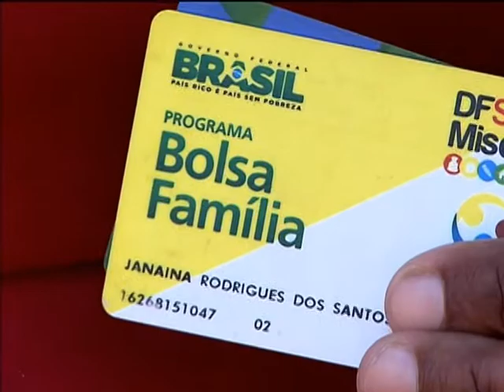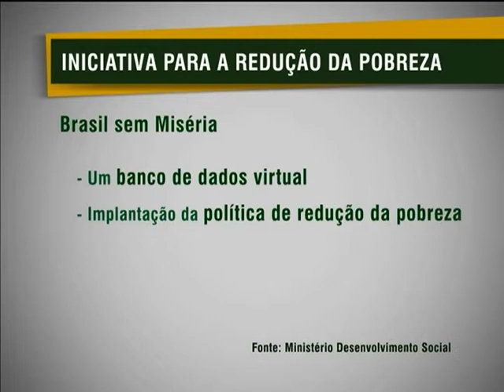Bolsa Família é exemplo para erradicação da pobreza no mundo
NBR NOTÍCIAS - 05.03.13: O Bolsa Família conseguiu tirar 22 milhões de brasileiros da extrema pobreza. O número chamou a atenção dos organismos internacionais que, agora, querem conhecer como funciona o programa do governo federal que contribui para a erradicação da miséria. Para isso, o Banco Mundial, as Nações Unidas e o governo brasileiro assinaram, nesta terça-feira (5), a Iniciativa de Conhecimento e Inovação para a Redução da Pobreza. O acordo vai desenvolver atividades do Plano Brasil Sem Miséria em três frentes: banco de dados virtual, implantação da política de redução da pobreza e consulta a especialistas para soluções de implementação do plano. A partir de agora, o programa desenvolvido para erradicar a pobreza no Brasil se torna uma referência para erradicar a miséria no mundo.